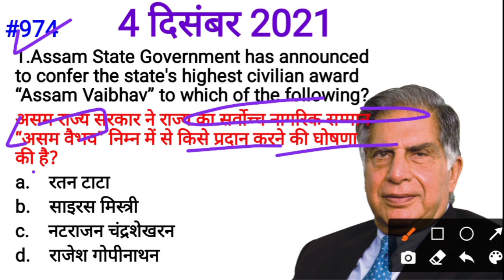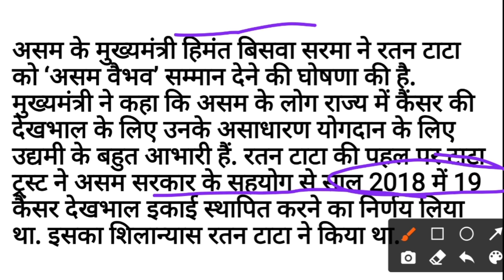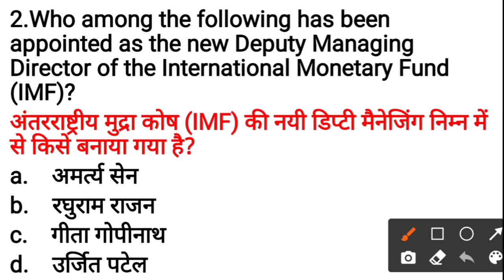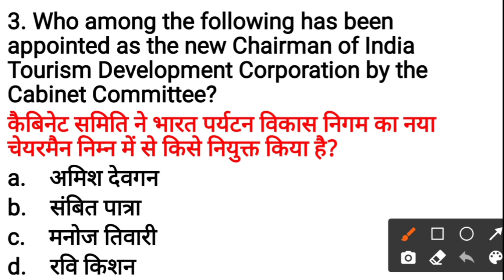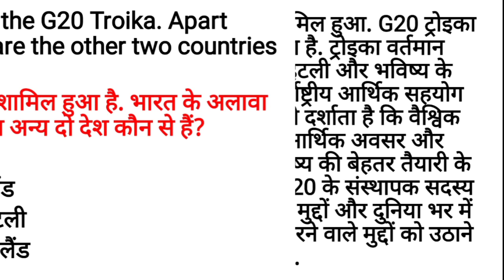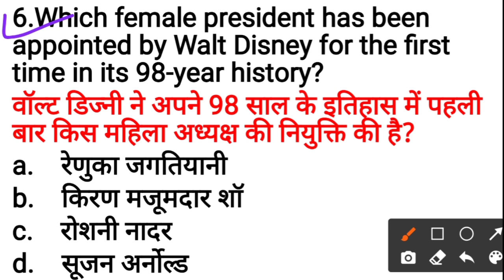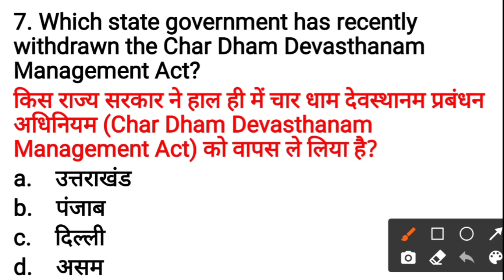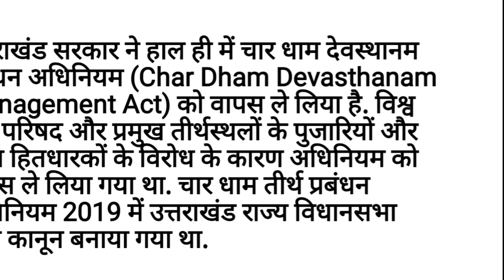Daily Current Affairs with Static GK | 4 December 2021 | Live Show #974 Visual Classes